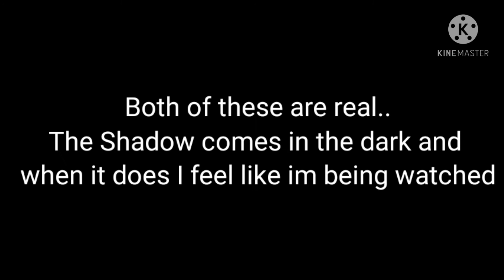Introduce you're childhood monsters/Meme/Trend/Real